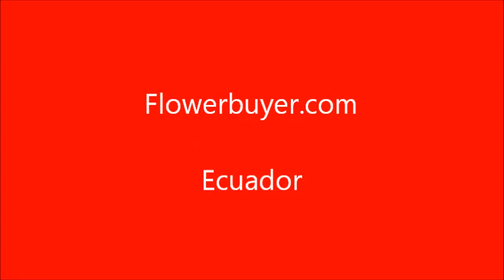Flowerbuyer.com grower 260 - March 2013